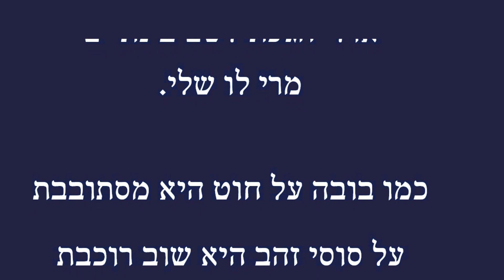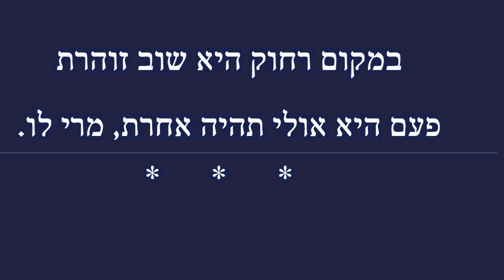מרי לו - צביקה פיק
עם מילים